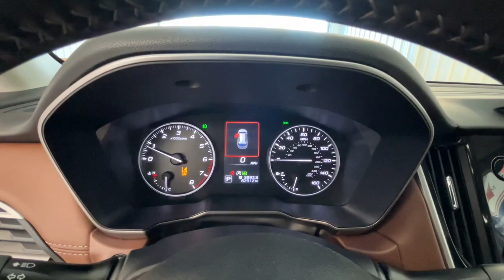2020 Subaru Outback Jacksonville, Swansboro, New Bern, Burgaw, Wilmington, NC P9797A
Cinnamon Brown Pearl Used 2020 Subaru Outback Touring available in Jacksonville, North Carolina at Sanders Ford. Servicing the Swansboro, New Bern, Burgaw, Wilmington, NC area.

Sanders Ford
1135 Lejeune Blvd.

Se habla espanol Liz.Carfax No Damage Reported. Carfax No Accidents Reported. Tire Specific Low Tire Pressure Warning Side Impact Beams Rear Child Safety Locks Outboard Front Lap And Shoulder Safety Belts -inc: Rear Center 3 Point Height Adjusters and Pretensioners Lane Centering.*Know the Subaru Outback is Protecting Your Most Precious Cargo *Front Camera EyeSight Pre-Collision Braking EyeSight Lane Keep Assist Lane Keeping Assist EyeSight Lane Keep Assist Lane Departure Warning Electronic Stability Control (ESC) Dual Stage Driver And Passenger Seat-Mounted Side Airbags Dual Stage Driver And Passenger Front Airbags Driver Monitoring-Alert Driver Knee Airbag and Passenger Cushion Front Airbag Curtain 1st And 2nd Row Airbags Collision Mitigation-Rear Collision Mitigation-Front Blind Spot Detection (BSD) Blind Spot Back-Up Camera w/Washer Airbag Occupancy Sensor ABS And Driveline Traction Control.*Feel Confident About Your Choice *According to Carfaxs history report: Carfax One-Owner Vehicle No Damage Reported No Accidents Reported 17 Service Records.*This Subaru Outback Passed the Test! *KBB.com 10 Favorite New-for-2020 Cars.*Fully-Loaded with Additional Options*WIRELESS CHARGER -inc: Part number H671SAN200 STANDARD MODEL REAR BUMPER COVER -inc: Part number E771SAN100 JAVA BROWN NAPPA LEATHER-TRIMMED UPHOLSTERY -inc: tan stitching DOME LIGHT LED UPGRADE -inc: Part number H461SFL110 CINNAMON BROWN PEARL AUTO-DIMMING EXTERIOR MIRROR W/APPROACH LIGHT -inc: Part number J201SAN000.*Stop By Today *Youve earned this- stop by Sanders Ford located at 1135 Lejeune Blvd Jacksonville NC 28540 to make this car yours today!
DOME LIGHT LED UPGRADE  -inc: Part number H461SFL110,REAR BUMPER COVER  -inc: Part number E771SAN100,JAVA BROWN  NAPPA LEATHER-TRIMMED UPHOLSTERY  -inc: tan stitching,AUTO-DIMMING EXTERIOR MIRROR W/APPROACH LIGHT  -inc: Part number J201SAN000,WIRELESS CHARGER  -inc: Part number H671SAN200,CINNAMON BROWN PEARL,STANDARD MODEL,ALL-WEATHER FLOOR LINERS  -inc: Part number J501SAN100,All Wheel Drive,Power Steering,ABS,4-Wheel Disc Brakes,Brake Assist,Brake Actuated Limited Slip Differential,Aluminum Wheels,Tires - Front All-Season,Tires - Rear All-Season,Temporary Spare Tire,Sun/Moonroof,Generic Sun/Moonroof,Heated Mirrors,Power Mirror(s),Integrated Turn Signal Mirrors,Power Folding Mirrors,Rear Defrost,Privacy Glass,Intermittent Wipers,Variable Speed Intermittent Wipers,Rear Spoiler,Remote Trunk Release,Power Liftgate,Power Door Locks,Luggage Rack,Automatic Highbeams,Fog Lamps,Daytime Running Lights,Automatic Headlights,Headlights-Auto-Leveling,LED Headlights,AM/FM Stereo,Navigation System,Satellite Radio,MP3 Player,Bluetooth Connection,Telematics,Auxiliary Audio Input,HD Radio,Smart Device Integration,Requires Subscription,CD Player,MP3 Player,Steering Wheel Audio Controls,Premium Sound System,Power Driver Seat,Power Passenger Seat,Bucket Seats,Heated Front Seat(s),Driver Adjustable Lumbar,Seat Memory,Cooled Front Seat(s),Pass-Through Rear Seat,Heated Rear Seat(s),Rear Bench Seat,Adjustable Steering Wheel,Trip Computer,Power Windows,Leather Steering Wheel,Heated Steering Wheel,Keyless Entry,Power Door Locks,Keyless Entry,Power Door Locks,Keyless Start,Hands-Free Liftgate,Universal Garage Door Opener,Cruise Control,Adaptive Cruise Control,Climate Control,Multi-Zone A/C,A/C,Leather Seats,Driver Vanity Mirror,Passenger Vanity Mirror,Driver Illuminated Vanity Mirror,Passenger Illuminated Visor Mirror,Auto-Dimming Rearview Mirror,Floor Mats,Cargo Shade,Keyless Start,Remote Engine Start,Requires Subscription,Mirror Memory,Power Door Locks,Power Windows,Trip Computer,Mirror Memory,Security System,Immobilizer,Cruise Control Steering Assist,Traction Control,Stability Control,Traction Control,Front Side Air Bag,Lane Departure Warning,Lane Keeping Assist,Lane Departure Warning,Front Collision Mitigation,Driver Monitoring,Blind Spot Monitor,Rear Collision Mitigation,Tire Pressure Monitor,Driver Air Bag,Passenger Air Bag,Front Head Air Bag,Rear Head Air Bag,Passenger Air Bag Sensor,Knee Air Bag,Child Safety Locks,Back-Up Camera